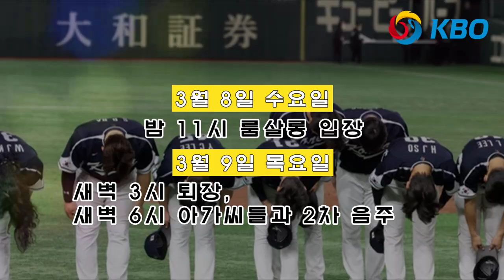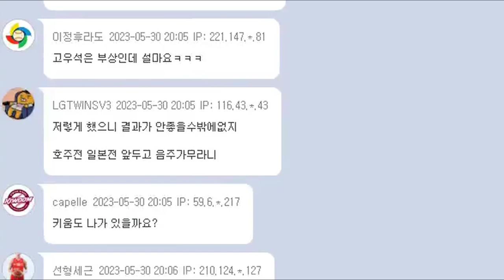WBC 한국 대표팀, 대회 당시 룸살롱 갔다..폭로 논란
WBC 국가대표 일본 호주 전날 음주 파문 김광현‧이용찬‧정철원